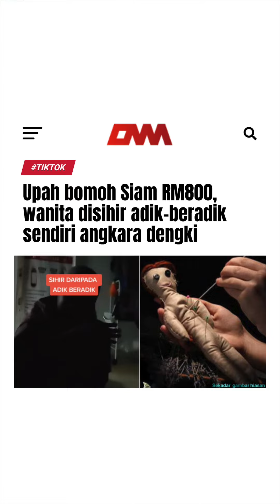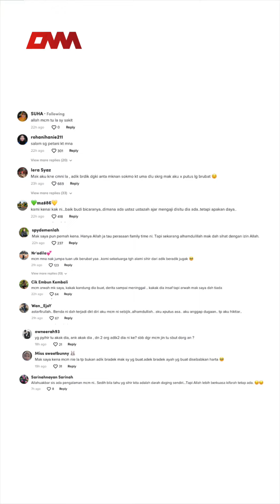Upah bomoh Siam RM800, wanita disihir adik-beradik sendiri angkara dengki